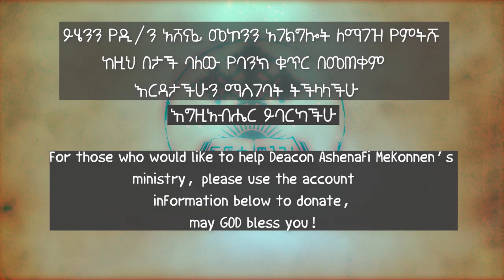1ኛ ወደ ተሰሎንቄ ሰዎች ዲ/ን አሸናፊ መኮንን ክፍል 5 | 1 Thessalonians Deacon Ashenafi Mekonnen part 5